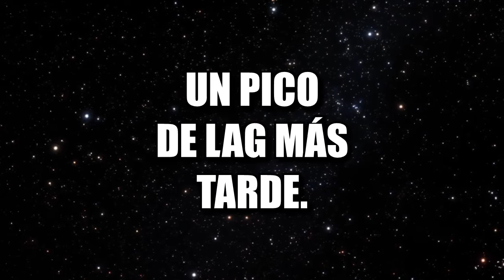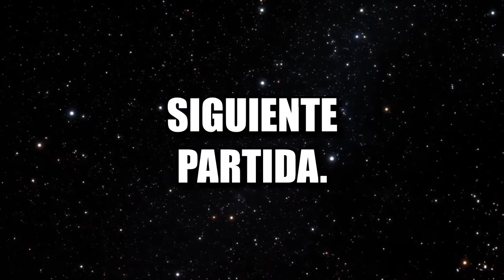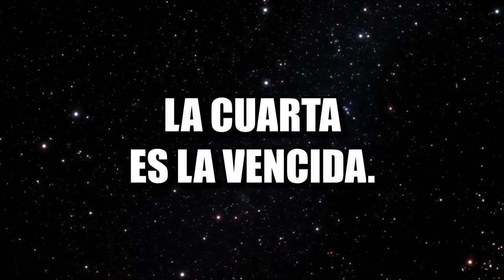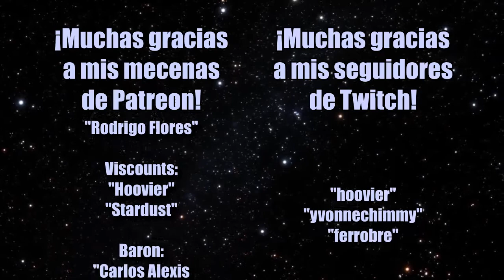LoLcito pero tengo picos de lag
¡¿Quién estaba pateando mi router?!

Gracias a mis Patreons:
Earl:
- Rodrigo Flores

Viscounts:
- Hoovier
- Stardust

Lords:
- Floatzy-3

"Virtual Enemies - Capitol City" - Tomoya Ohtani ft. Kurt Jessen & Jon Underdown - Sonic Forces OST